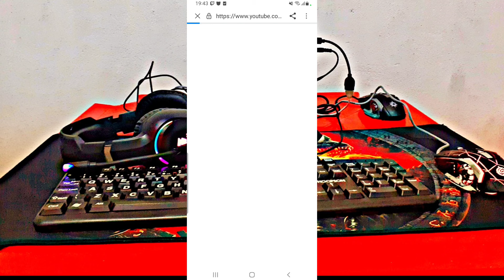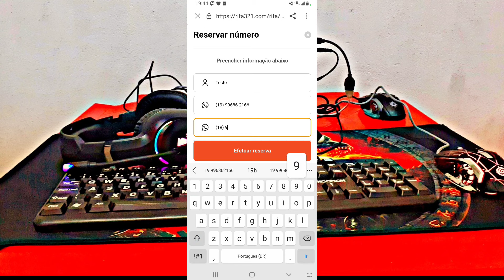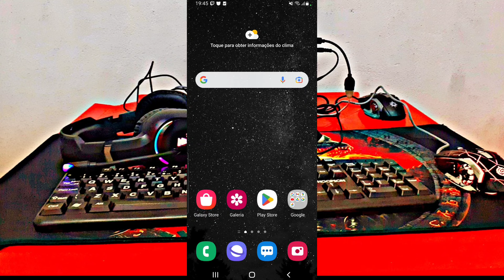NOVA SENSIBILIDADE PARA MOBILADOR 🌟 TELA MAGRA - PANDA MOUSE PRO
MINHAS CONFIG
Geral 13
Ponto Vermelho 20
mira 2x 40
mira 4x 50
Dpi do celular 384
Dpi do mouse 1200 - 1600
velocidade do ponteiro 0